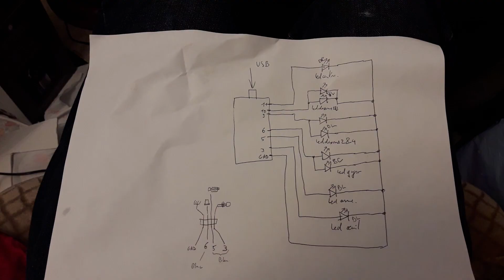Je fabrique un DALEK de DOCTOR WHO ! 😍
Avec Cédric on a construit un magnifique Dalek juste avant le confinement !
On voulais vous montrer toutes les étapes de la construction en timelapse, mais le confinement a fait qu'on a pas eu le temps... Mais au moins le Dalek est fini :)

▪️ CNC 3018 Pro
▪️ Elegoo Mars
▪️ Arduino Nano
▪️ Appareil photo Canon 500D

▪️ Song: Throwdown
Artist: Noughts

Une question ?